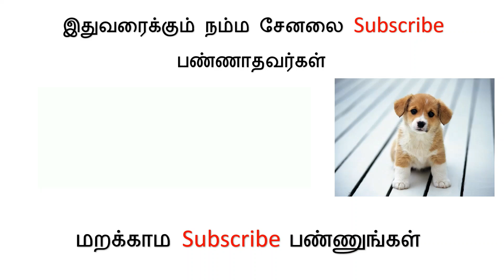Types of BTS Members Month Wise